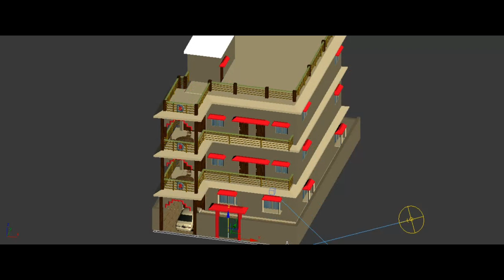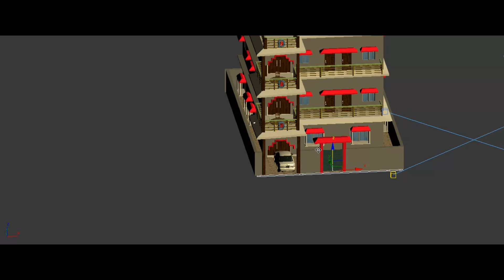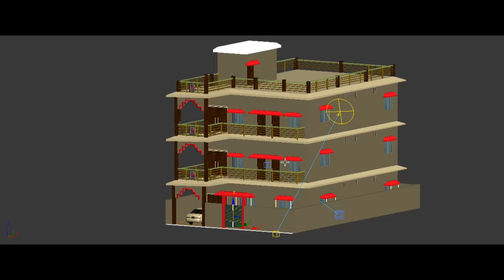3D me ghar ka naksha 30by60🏡new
chandrakantkumar9(@gmail.com
h3bhk house plan low cost
3bhk house plan in 1500 sq ft
3bhk house plan tamil
3bhk house plan in 1200 sq ft
3bhk house plan in 1000 sg ft
3bhk house plan single floor
3bhk house plan 3d
3bhk house plan east facing
3bhk house plan low cost kerala
3bhk house plan low cost in tamil
72bhk house1000 square feet house design
30x40 house
new south hindi movie
1200 sqft house design
1200 square feet house design
house design
house plan
kahani suno salman khan status
school project
ghar ka designschool project
home design
kala tika
main door design
mariadi hak e hak e
second hand cars in vijayawada
types of hinges
vastuwash basin with cabinet
1000 sq feet house design
1200 sq ft house plans india
12th fail full movie in hindi
12x40 house plan
15*40 house plan with car parking
1500 sqft house design
18*32 house plan
20 40 house plan20 40 house plan
20 60 house design
20 by 45 house design
20*20 house plans
20*30 house design
20×50 house design
22x50 north facing house plans
24*60 house plan
25 lakhs budget house plans
25*25 house plan
25*25 house plan 2 bedroom
25*40 house plan25*25 house plan 2 bedroom
25*40 house plan
2bhk flat with interior design
2bhk house plan
2bhk house plan low cost
3 bedroom house design
3 room l hall 1 kitchen honme design
30 by 40 house
30 x 40 house plan
30*40 duplex house
30*40 house plans india
35x30 house design25*25 house plan 2 bedroom
25*40 house plan
2bhk flat with interior design
2bhk house plan
2bhk house plan low cost
3 bedroom house design
3 room l hall 1 kitchen honme design
30 by 40 house
30 x 40 house plan
30*40 duplex house
30*40 house plans india
35x30 house design30*40 house plans india
35x30 house design
3d home design
4 bedroom house plan
4bedroom 3bath house plans
5.1 surround sound test
600 sqft house
600 square feet house design
6nl00 rice mill
700 square feet house design
aaina serial
aaj tak live700 square feet house design
aaina serial
aaj tak live
alhazar
alto kl0 base model
amir garib
anak-anak
araba araba araba araba araba araba araba
architect
asistan12-14 Feb 2024
30*40 house plans india
25*45 house plan 3d
20 by 40 house design with car parking
1500 sqft house design 3 bedroomn
20*45 house plan
20*50 house plan
1200 sq ft house plans india
1200 square feet house design
20 by 50 house design
20/60 home design
40*40 duplex house plan
40*50 house plan
2bhk flat with interior design
20 60 house design
vlogs
wash basin with cabinet
2bhk house pla
2bhk house plan low cost
2bhk house plan tamil
Yen 4R53
2bhk house plan in village
2bhk house interior design
2bhk house plan in 1000 sq ft
2bhk house design
2bhk house plan low cost tamilttps:// com/chandrakant
.kumar.90
/chandrakantbhardwaj6?igshid=
ZDdkNTZINTM=
your quaris
pradhan mantri awas yojana ghar X
REI 54)
pradhan mantri awas yojana ghar
ka naksha
kaise banaye
pradhan mantri awas yojana ghar K
list
pradhan mantri awas yojana
gharkul
banane ke liye
list kivabe dekhbo
pradhan mantri awas yojana 2022
ghar
4:09
54)
X6:49
home plan
home plan
home plan me c.b kya
hota hai
home plan kese banye
apne auto cad mne
home plan 3 brother same
plane
home plans and designs
home plants ideas
home plants
home plan ideas
home planning design
architecture
YA 4 Rull 94
home plan malayalam
X6:49
home plan
home plan
hota hai
plane
home plants ideas
home plants
home plan ideas
home planning design
architecture
home plan